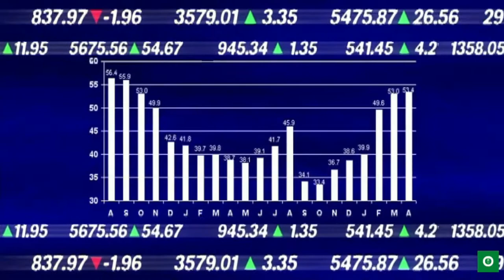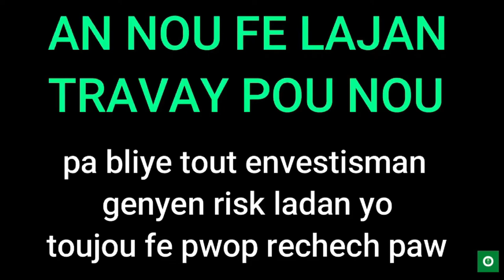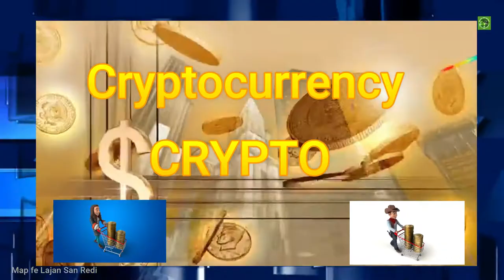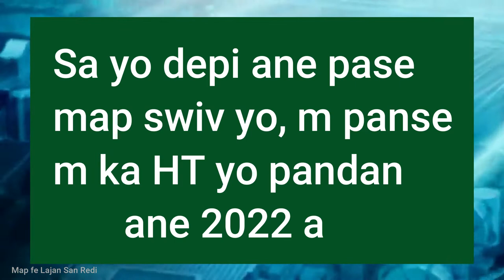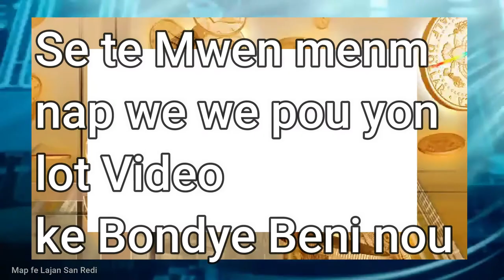Men ki TOP 4 CRYPTO map achte pandan tout ane 2022 a - Epi ak sa ki nan lis mwen poum achte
NAN CHANEL SA NOU  PALE DE
FINANS PÈSONÈL -  STOCK MARKET - REAL ESTATE - CRYPTOCURRENCY

SILVOUPLÈ: KÒMANTE. ABÒNE PATAJE ...EPI LIKE NAN TOUT VIDEO NOU GEN POU NOU LAGE NAN CHANÈL LA POU YouTube KA FE VIDEO YO RIVE SOU PLIS MOUN. Mèsi davans.

MATTHEW 19:26

Pa bliye Mwen pap bay konsey koman pou ou  envesti lajan ou . Mwen jis ap montre kòman  mwen envesti lajan pam
toujou fè pwòp rechèch pa ou, paske envestisman toujou vini avèk risk